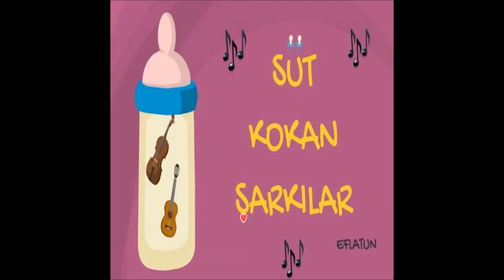Eflâtun - Haydi Çocuklar Banyoya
Albüm Adı: Süt Kokan Şarkılar
Söz & Müzik & Düzenleme: Eflâtun
Mix & Mastering: Eflâtun
Yapımcı: Aşk Müzik Yapım
Editör: Erdem Uyanık Edisyon